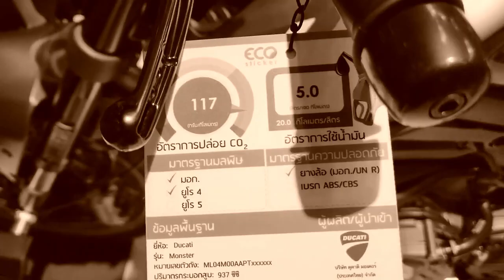ducati monster 937 akrapovic